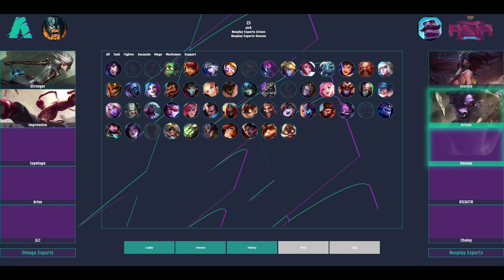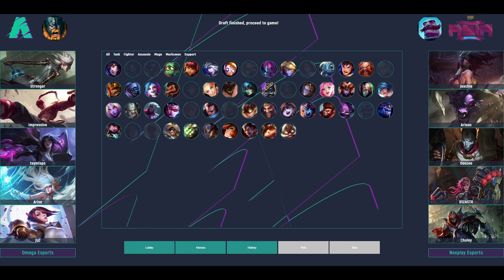Nexplay Esports vs Omega Esports G1 | Wild Rift Asia Brawl Grand Final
Equipment:
1.Phone: Red Magic 5G (Best Gaming Phone I ever used!)
2.Earbuds: Flydigi Cyberfox T1 True Wireless Low Latency Gaming Earbuds

Dave’s Wish List:

Trovo: AssassinDave
ML In-Game ID: 18596434 (Follow me in game)